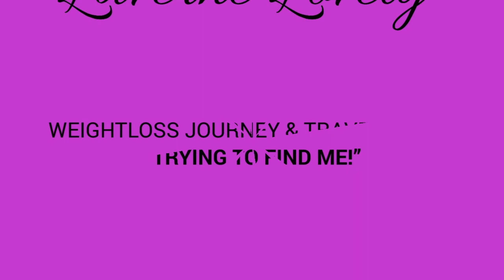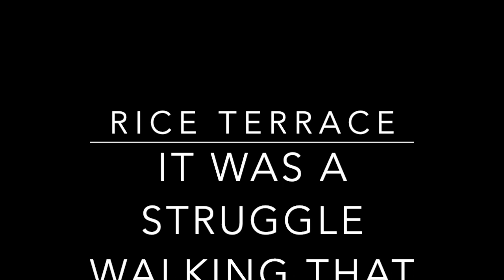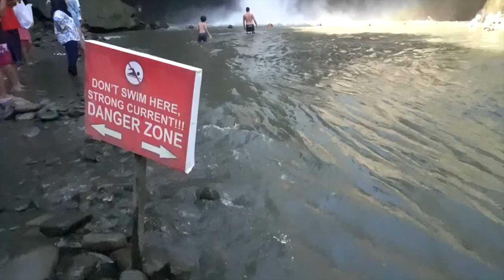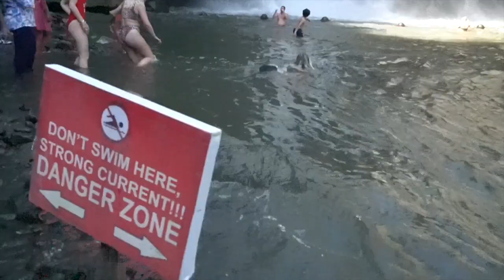Bali tour 2 part 2 ubud Rice Terrace and Tegenungan Waterfall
Hey here goes tour 2 part of bali tour udud. I visit the rice terrace that kicked my ass and went to the Tegenungan waterfall